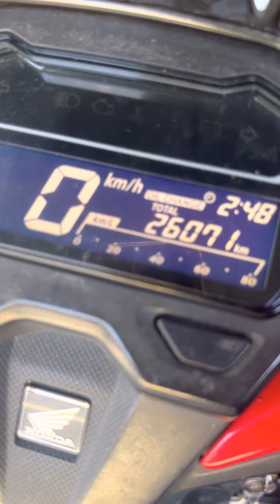Problema ng DE-Coolant na Motor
Wag pabayaan ang PMS sa Motor

🔧Waze/G.Maps: WindowshopMC Parañaque